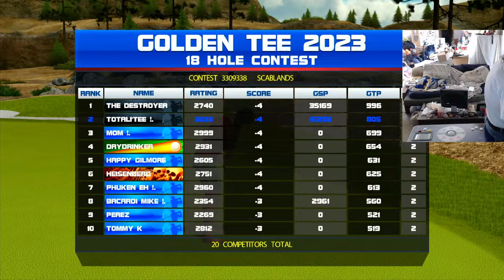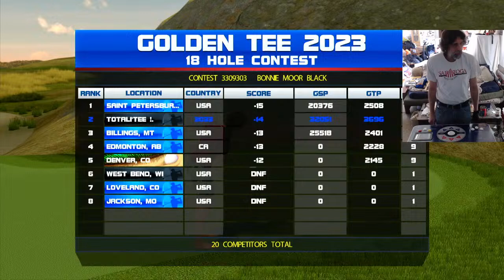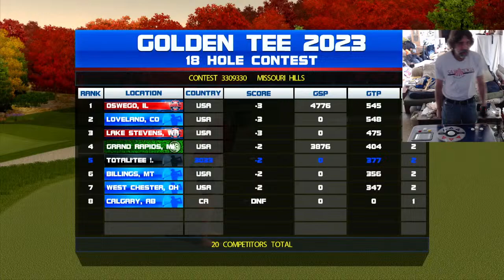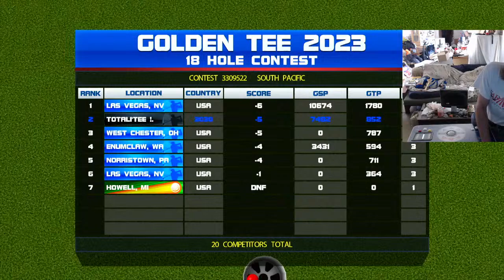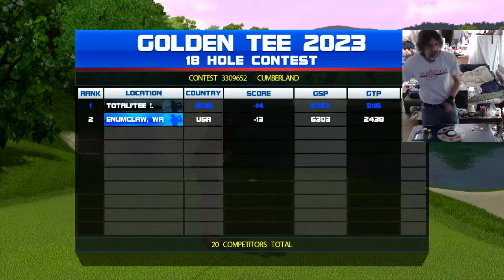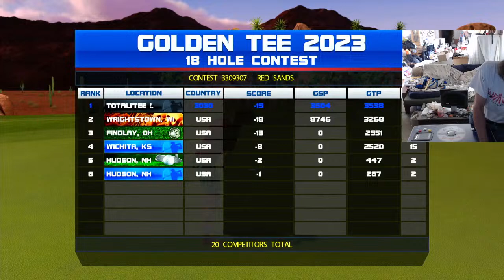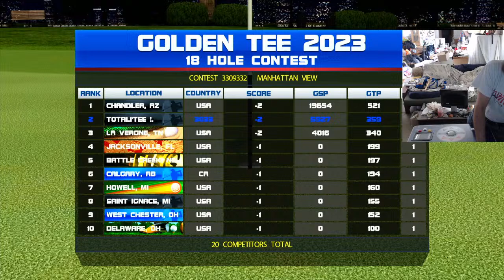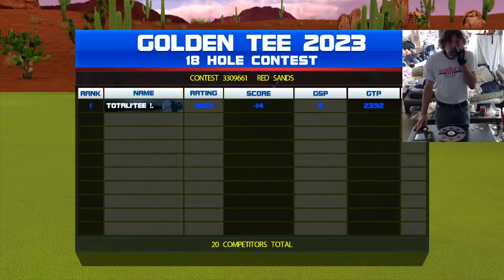A Spot of Afternoon Tee! HAVE FUN/BE SAFE! - 4/8/24